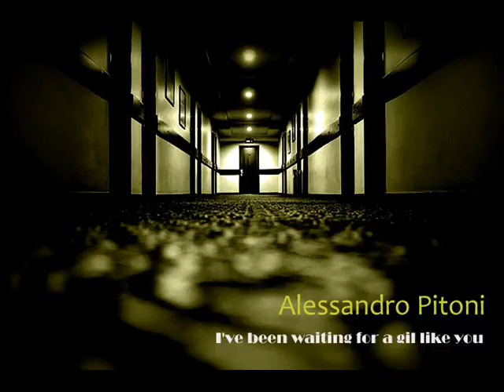Alessandro Pitoni - I've been waiting for a girl like you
From the album :  Vintage lounge orchestra ( chapter two )
Producer : Mario Puccioni
Energy ( 2013 )